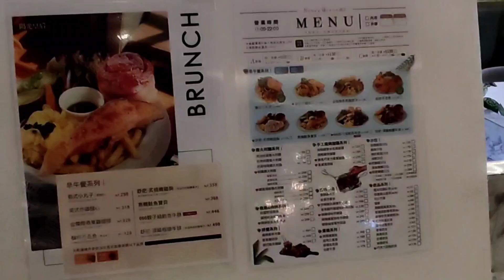Sunny Queen 陽光皇后 [ 高雄義享店 ] Eric與好朋友聚餐趣